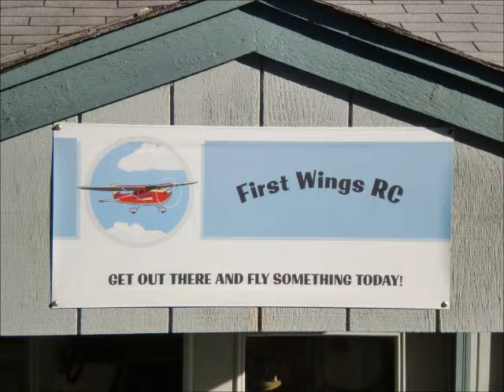Merlin Better On-Board Vid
Second on board vid with Merlin.  Very windy and bumpy, but edited out a lot of the choppy stuff.